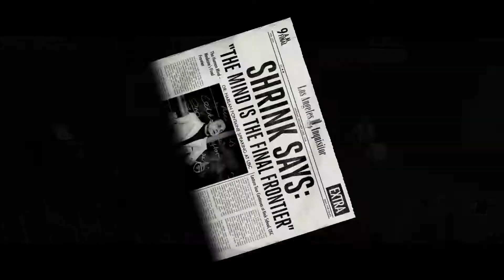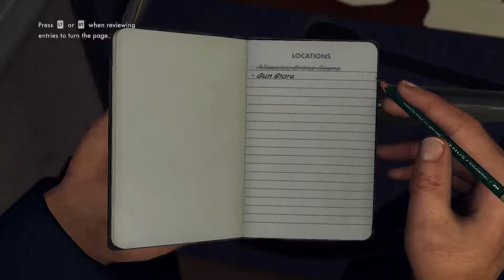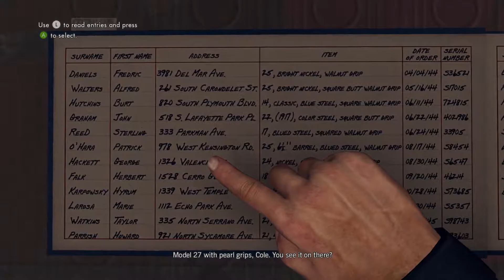GET OVER HERE PHELPS! L.A. Noire Part 1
The 40's, when men were men and women were men and mermen were women.